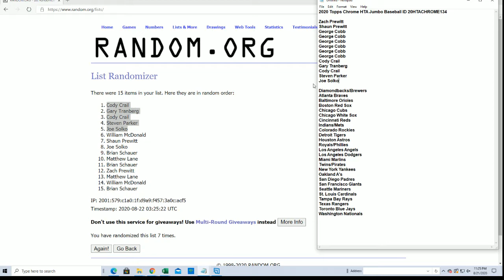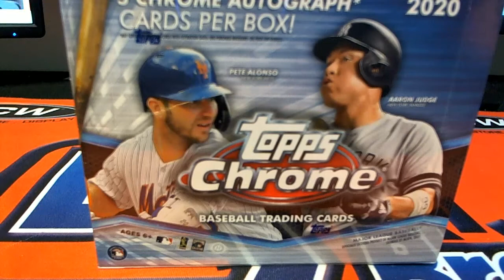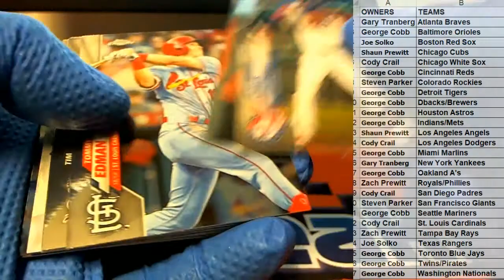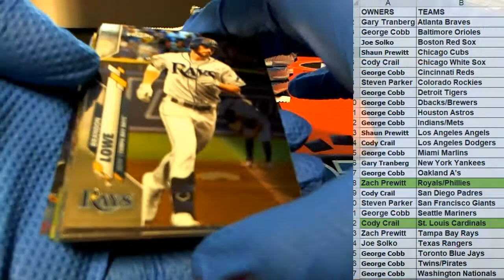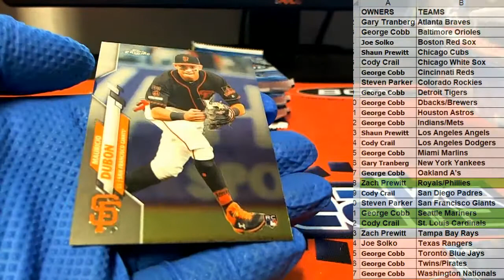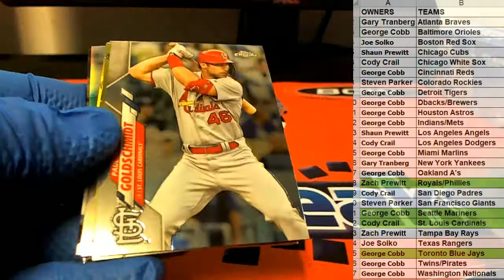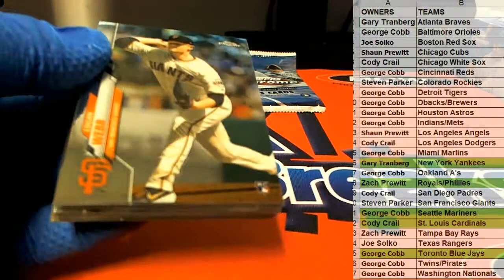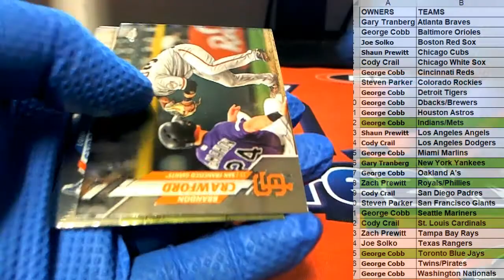2020 Topps Chrome HTA Jumbo Baseball ID 20HTACHROME134